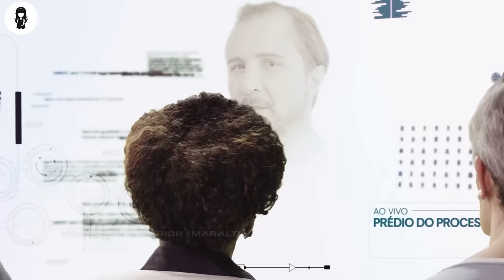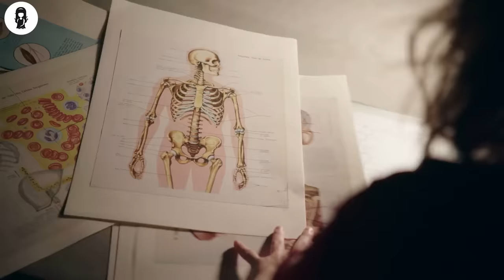In 2030, Government Test Determines You Live In Poverty Or Luxury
In the distant future, most of the population lives in poverty in an area known as the Inland. There is an elite group, though, that is chosen to live in a virtual paradise, the Offshore. Every year, each 20-year-old gets a chance to make it to the island paradise by taking a series of tests. Only three percent of the candidates succeed and qualify to leave the impoverished Inland area. One of the newest residents of the Offshore is Michele, a naive young woman with no family who has a strong sense of justice.